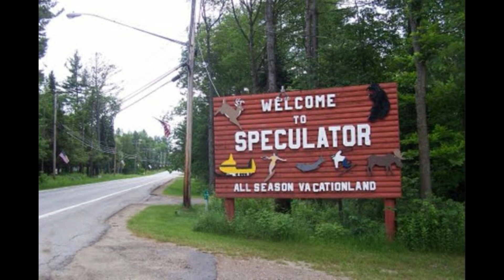Speculator Trustee Meeting 8/14/23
Village of Speculator Trustee Meeting